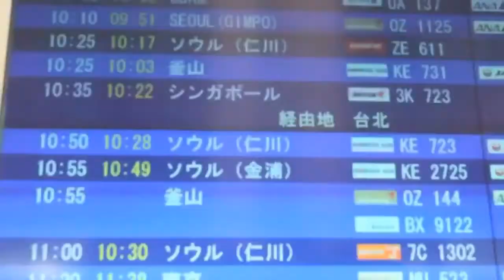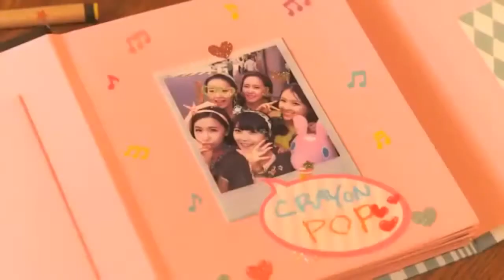Crayon Pop - Bing Bing 2.0 [Instrumental Version]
CrAyOn PoP fOrEvEr!!!